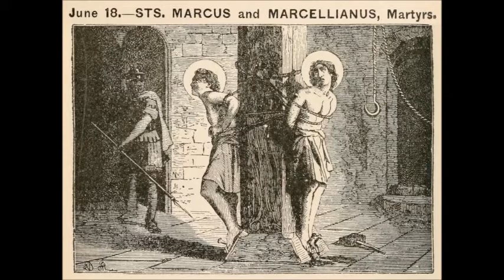Jun 18 - Saint Marcus - Saint Marcellianus - Martyrs - 0286 - Ardeatina Rome